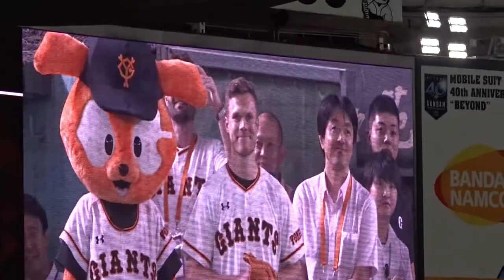マルクス・レーム パラリンピック選手による始球式 Opening ball Markus Rehm